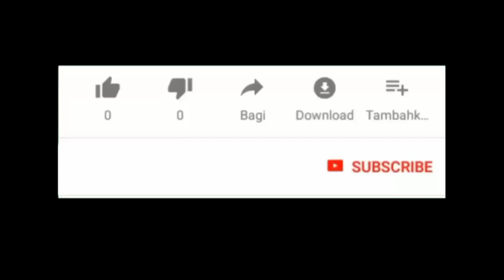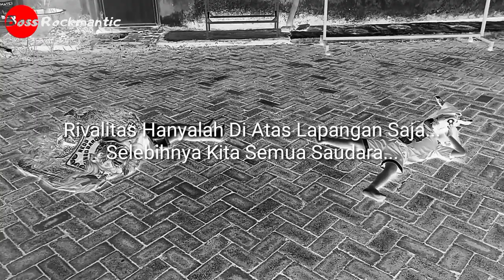Arema Vs Persebaya (Aremania Vs Bonek) Versi Reog Cilik || Boss Rockmantic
Tak ada yang abadi di dunia ini kecuali Tuhan Yang Maha Esa. Rivalitas cukuplah hanya di lapangan, selebihnya kita semua adalah saudara. Rivalitas sehat dan sewajarnya saja. Salam damai, Aremania - Bonek lagu kita masih sama Indonesia Raya.

Reog

Reog ponorogo

Gebyar reog

Reog cilik

Bocil

Boss

Boss reog

Boss rockmantic

Boss cilik

Barong

Barongan

Barong caplokan

Bujang ganong

Caplokan

Jathilan

Macan putih

Singo barong

Superhero

Hulk

Superman

Batman

Ultraman

Ironman

Captain America

Menemukan mainan

Mencari mainan

Berburu mainan

Viral

Video viral

Trending

Video trending

Fyp

Fyp tiktok